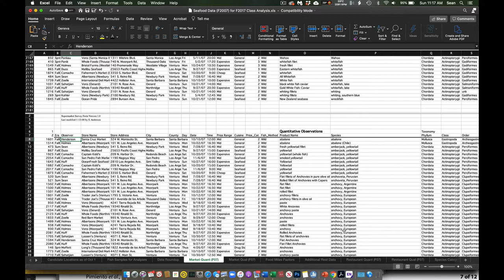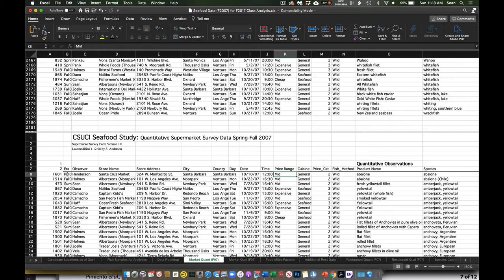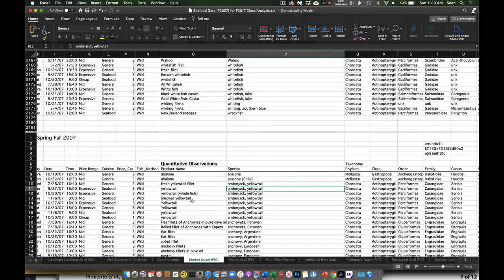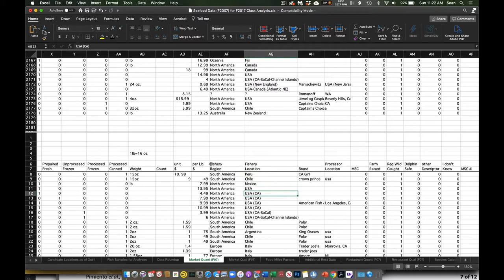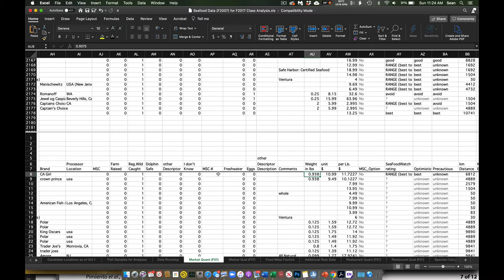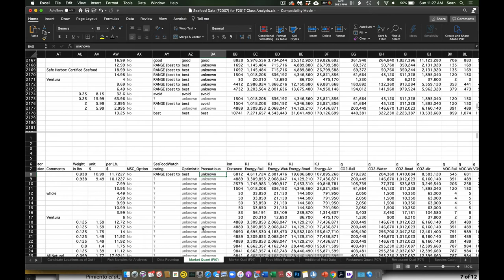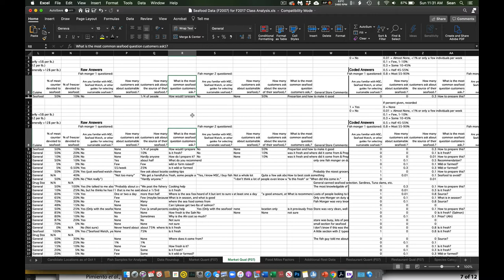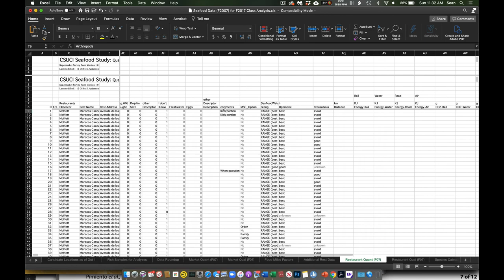Seafood Database Overview